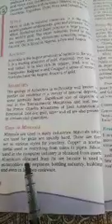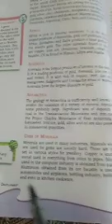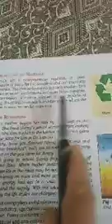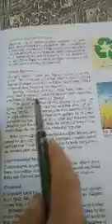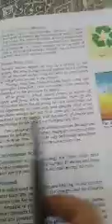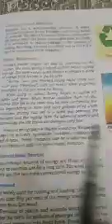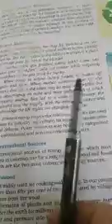UPS nutnussa class 8th geography topic minerals and power resources part 5 by nighat bano